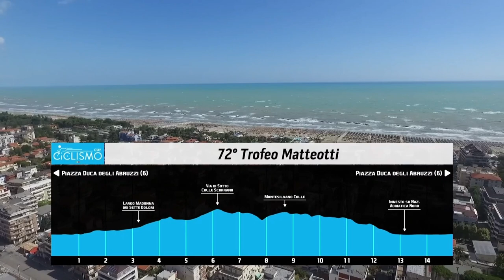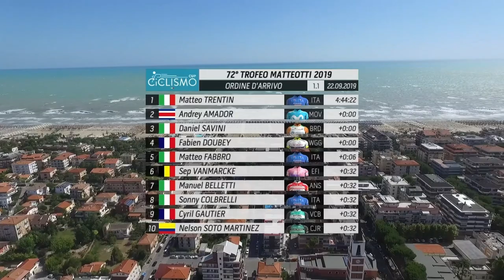I momenti più importanti del Trofeo Matteotti | Classico autunnale italiano | GCN Racing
L'ambito Trofeo Matteotti ha una ricca storia ed è spesso il banco di prova per piloti italiani di successo ai campionati del mondo su strada. Il percorso di 195 chilometri è difficile e comprende 13 giri di un circuito di 15 chilometri nella provincia di Pescara. Non perdere i momenti salienti di questa prestigiosa gara italiana.